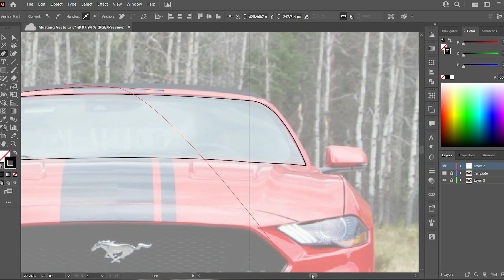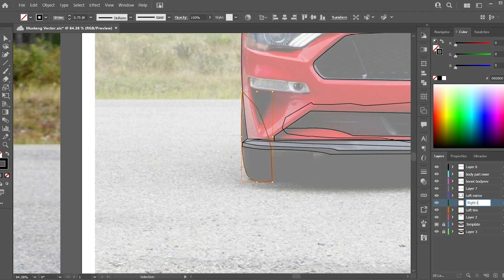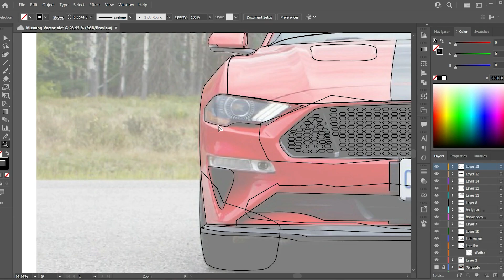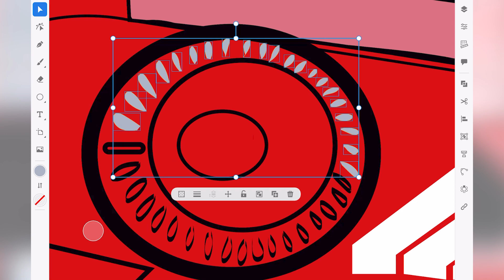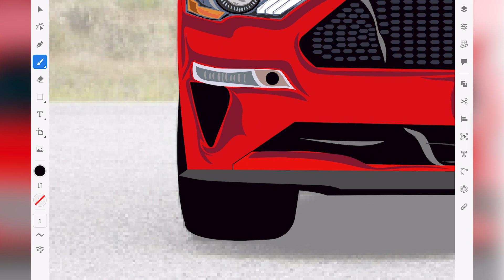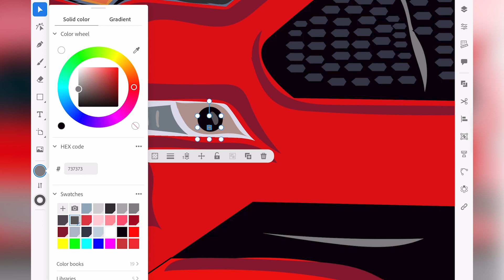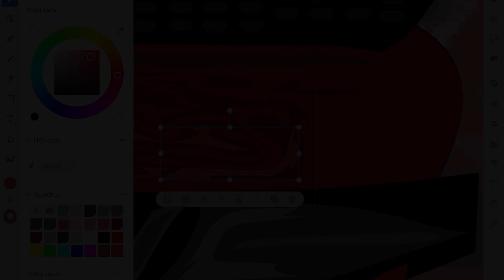Vector Art Time-Lapse | Ford Mustang | Raj_Creations.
Made this Vector Art of a Ford Mustang.
**Made using Illustrator.

Vector Art | Illustrator | Vector Illustration | Speed Art | Raj_Creations.

- **Available for order if you want a Vector Art or Vector Portrait of yourself - MYR 35 (without name) & + MYR 5 (for name/Text)... Do support my channel by liking and subscribing for me to produce more videos and share around my videos.

🌟🌟 I am open for Freelance, commissions, and business on Photoshop Art (image manipulation ), Vector Art (Vector Illustration), Logo Design, and Videography.